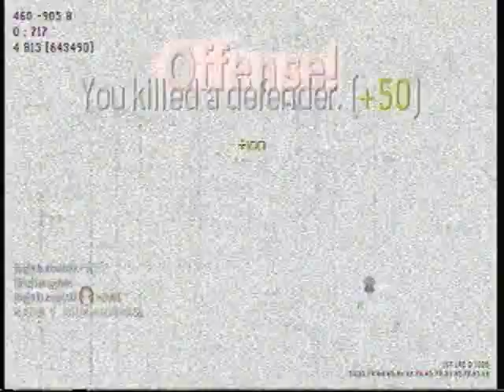Domination on Fevela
solo commentary
every Friday at least 2 vids  from my channel and possibly from modernwarfare2orbust